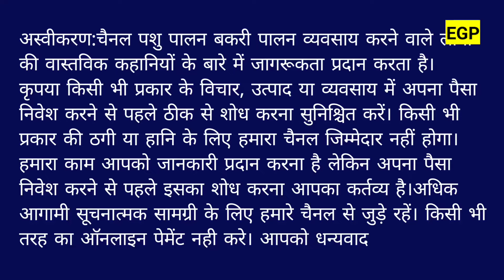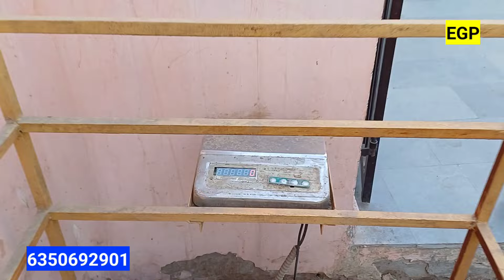नायाब गुजरी मक्की चीना बकरों का शौक | बकरा पालन | दो कलर वाले बकरे यहां मिलेंगे | बकरी पालन अजमेर